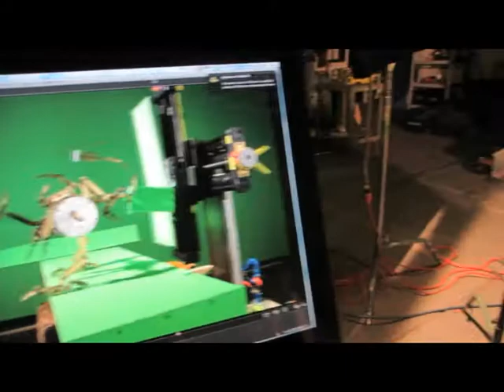6 legged-Mechanical Alien Stop-Motion Walk test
Alien Mechanical (6 legged tri-wheel) Shot at: Chiodo Bros, Burbank,Ca, Animated by Justin Kohn